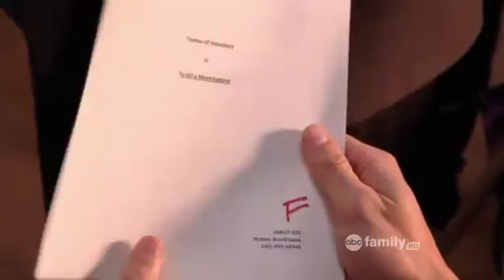Benton on Greek, All About The Beav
Beav's American Lit Professor (Benton) gives him a 2nd chance.
(I am an actor. This video is a scene in which I am featured.